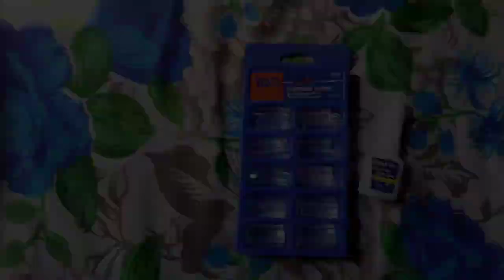artificial nail review +demo ❤